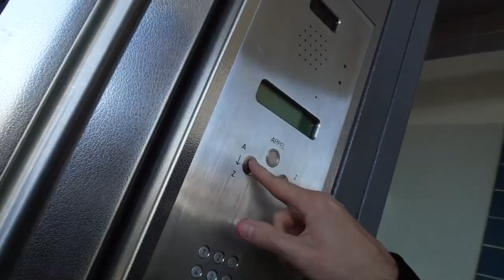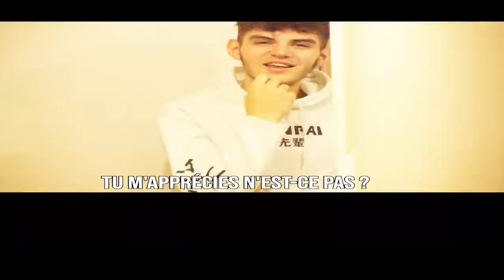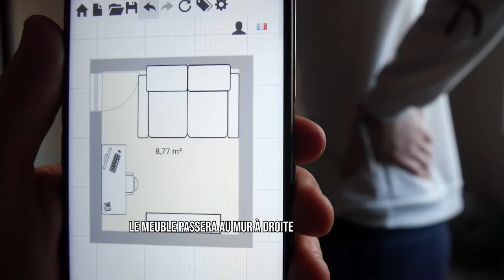LES PIRES DEMENAGEURS DU MONDE 😂 (ft. Anods)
Vlog aujourd'hui ! Y'a pas à dires nous sommes les pires déménageurs du monde ! xD
on déménage chez Anods dans son nouveau bureau pour ses lives sur twitch !